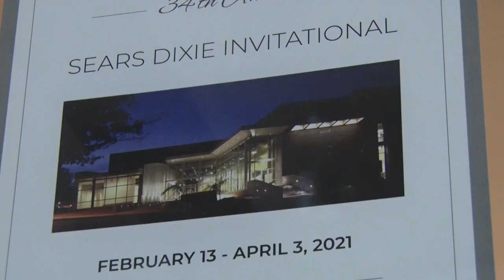Sears Invitational Art Show 2021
34th Annual Sears Art Show and Sale features variety of artwork
  ST. GEORGE, Utah (Dixie State University) - 2/8/21 - The 34th annual Sears Art Show and Sale is open to the public each year on the Saturday of President’s Day weekend in February.
This year the show boasts a variety of artworks from over 100 artists.
Due to COVID-19, the invitational preview has been cancelled, but has been replaced by a a video of last year’s purchase prize winner.
Kim Whitesides talks about his “hippie” and deco styles of art, including his transition into landscapes and realism.
The show and sale begins Feb 13 through April 3rd at DSU’s Eccles Art Gallery.